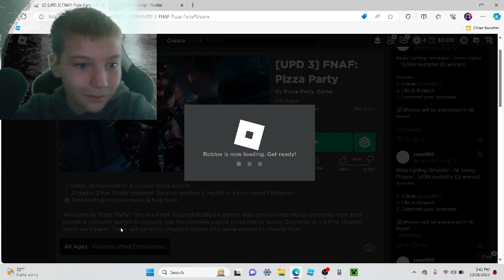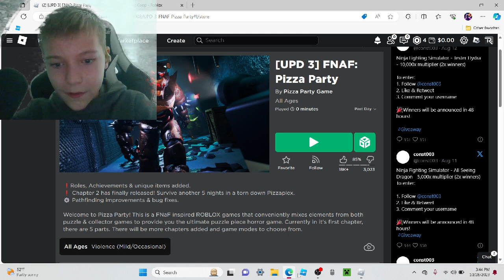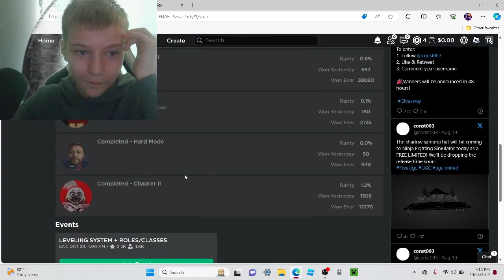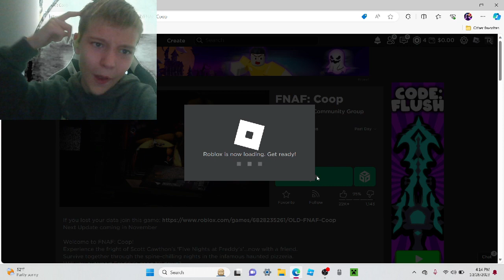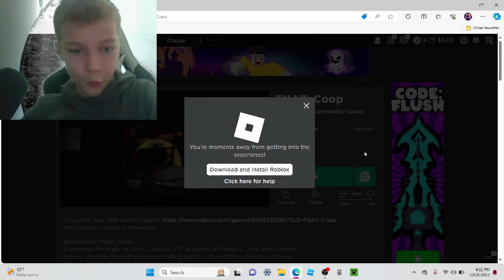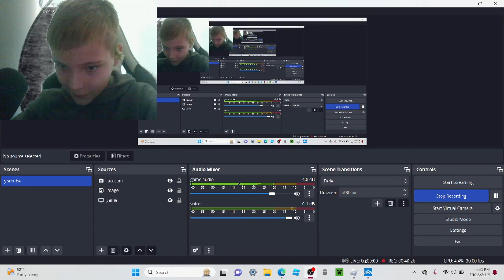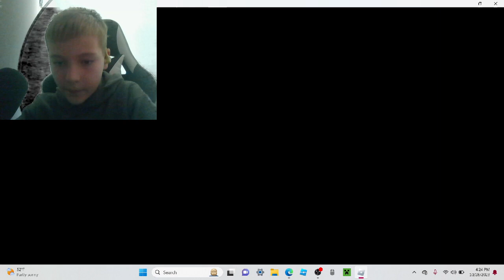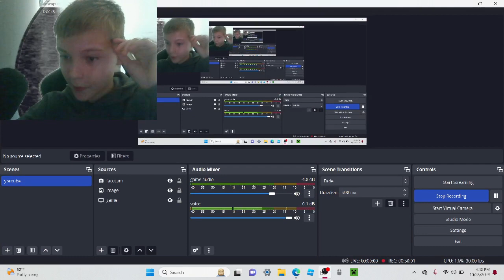Roblox FNAF Games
sorry the videos so long lol